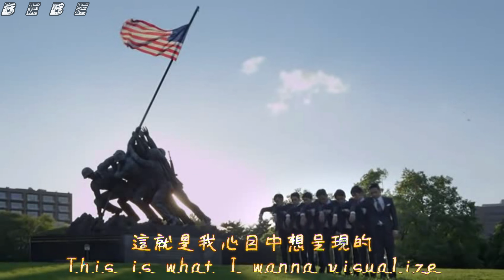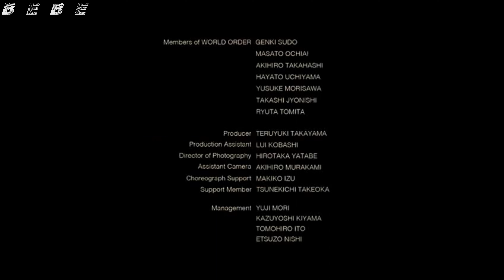【English Lyrics】WORLD ORDER - IMPERIALISM - Music Video -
【中文歌詞/English Lyrics】WORLD ORDER - IMPERIALISM -  Music Video -